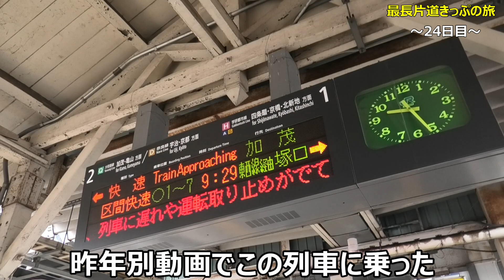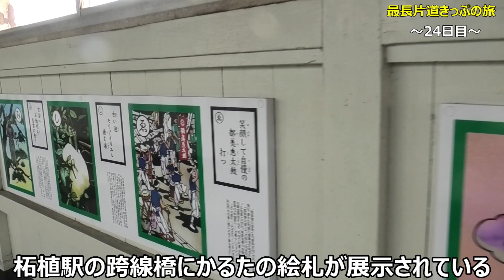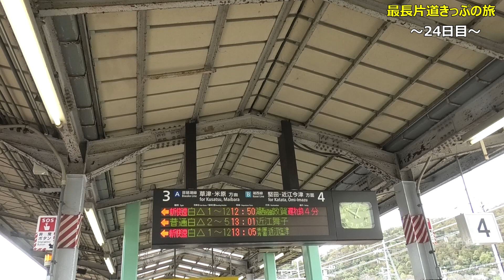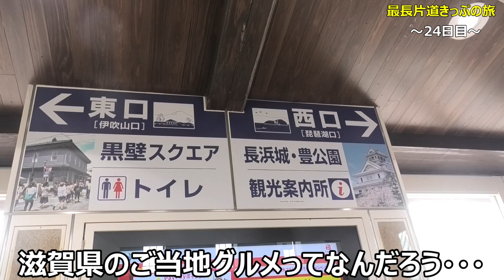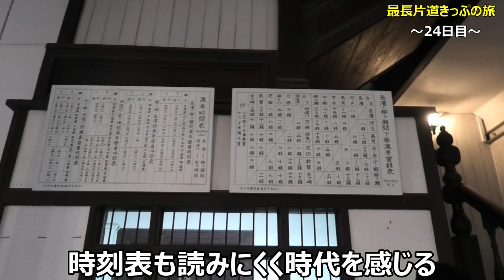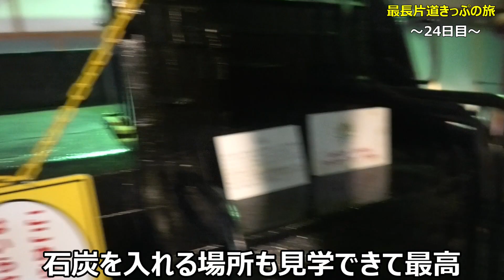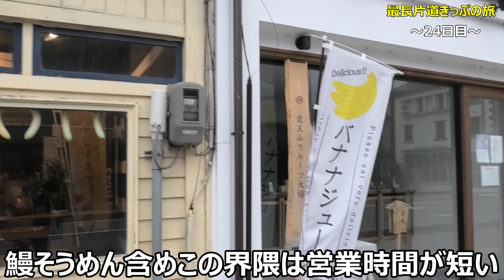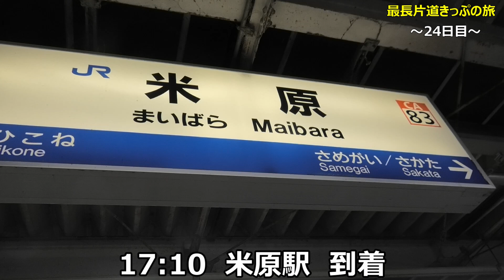（24日目）最長片道きっぷの旅～琵琶湖をぐるっと歴史旅～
最長片道きっぷの旅24日目は大阪から京橋、木津、柘植、草津を経由して、琵琶湖をほぼ1周する形で山科、近江塩津、長浜と進みます。
そして長浜で滋賀県の1観光1グルメを行った後、米原を経由して岐阜を目指します！
今日は乗りなれた列車に多く乗って見慣れた映像が多いと思います。また18きっぷの旅の参考にもなるでしょう！
最長片道きっぷの旅のマイルール
①1都道府県につき1観光・1グルメを必ず行います！それぞれの都道府県で1つ観光地を紹介して1つご当地グルメを食べて紹介すればその都道府県は訪問したことになる！
② 行程表はノートにまとめ日記を作る！家計簿的な要素やその日の気づきを記入し、将来に生かしたい！またこのノートを参考に最長片道きっぷの旅の本を制作してコミケで売れたらいいなぁｗ
③ 特急に絶対乗らないといけない区間もあるが基本的に特急は使いません。行程の関係で使う区間があるかもしれません。
その行程表を参考に会いに来てOKです！先着100名限定なのでお早めに！運行状況や行程の関係で対応できない場合もありますがご了承ください。
⑤ 差し入れはOKですが弁当などの生ものや現金などは受け取れない物もあります。お菓子や飲み物などはOKです！ご当地名物があれば嬉しいｗ
⑥ リュックに「最長片道きっぷの旅実施中」のポスターを付けて旅をする。これが目印です！
こんな感じです！それではみなさん日本各地でお会いしましょう！
撮影日：2024年2月22日（木曜日）
制作・著作：サンシャイン今村